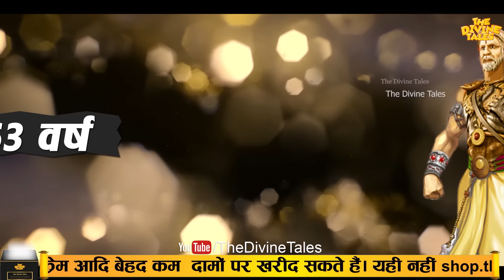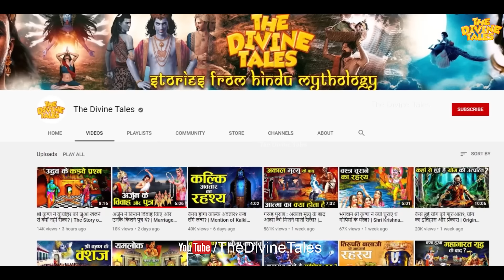महाभारत में कौन सा योद्धा कितने वर्ष का था? | Age of Warriors in Mahabharata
Video title : महाभारत में कौन सा योद्धा कितने वर्ष का था? | Age of Warriors in Mahabharata
Language : Hindi
Source : Mahabharat